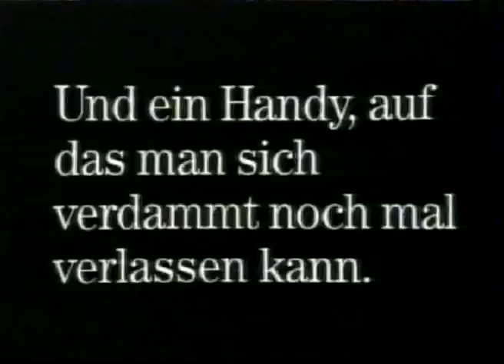Speed - TV Trailer von 1994 + D1 Telekom Mobilfunk: Das Handy zum Film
Film mit Sandra Bullok und Keanu Reeves